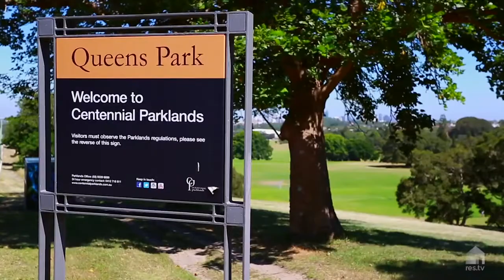Raine & Horne Bondi Junction | Coogee/Clovelly-8/25 Pine Street, Randwick -Tony Laing & Henry Capel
JUST LISTED - 8/25 PINE STREET RANDWICK NSW

Mid Floor Spacious 2 bedroom Strata Apartment, Lock Up Garage

Light and bright spacious 2 bedroom strata apartment in popular security building known as “Boronia”. L-shaped lounge and dining room, renovated kitchen, 2 double bedrooms plus 2 balconies and internal laundry. Large lock up garage with extra storage area.
Perfect home or investment as is or further potential to improve to maximize the future capital return. Prime position close to beaches, Queens Park, Centennial Park and Frenchmans Road shops and transport.